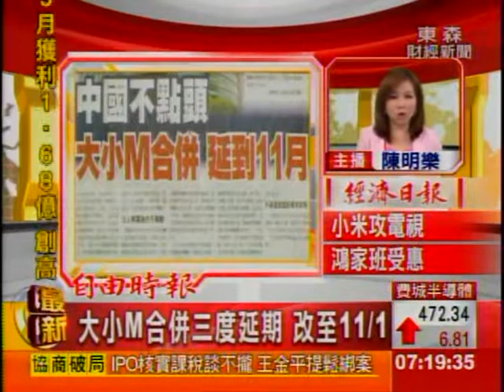中國不點頭 大小M合併 延到11月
大小M合併案3度延期！聯發科與F-晨星卡在中國政府遲遲不肯點頭，上週市場盛傳合併案恐延宕3年，造成F-晨星爆量重挫。兩家公司曾在盤中澄清希望能依照目標在8月1日前完成，不過，昨(17日)聯發科晚間公告，因考量中國核准程序仍在進行中，將合併基準日延至11月1日。